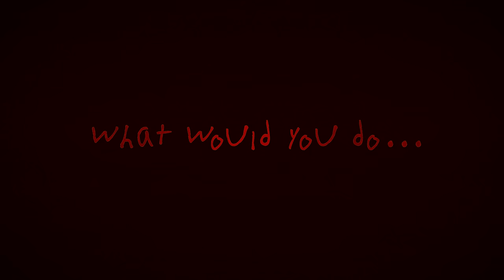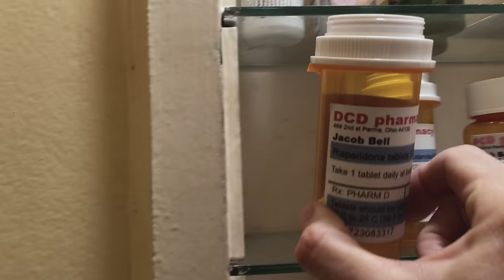M.O.M. Original Trailer 2019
A found footage psychological thriller: "A distraught mother suspects her teenage son is a psychopath who may shoot up his high school - but when he outsmarts the mental healthcare system she is forced to take matters into her own hands..."